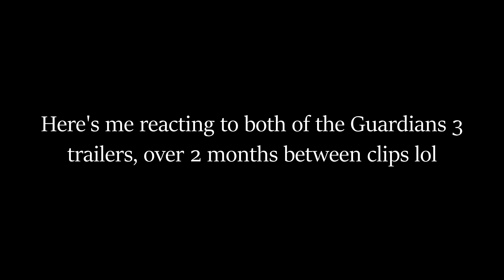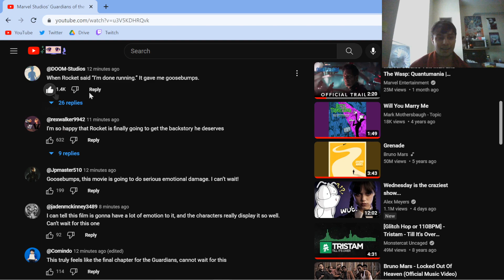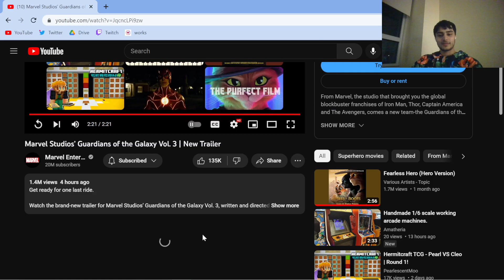Sarfnic Reacts - Guardians of the Galaxy Volume 3 Trailer(s)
One last ride... In this vid I react to both Guardians of the Galaxy Volume 3 trailers!